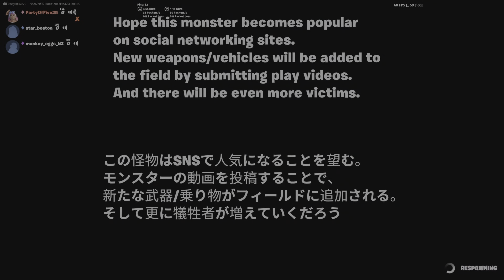Fortnite is cool but Hard